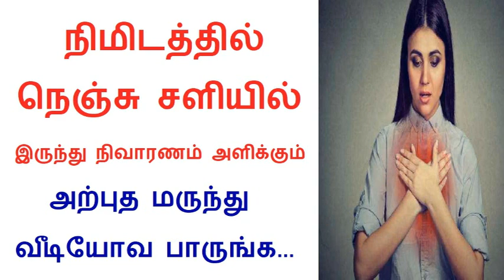How to Clear Cold, Cough and Chest Congestion In Minutes in Tamil | Rahul Health tips in tamil